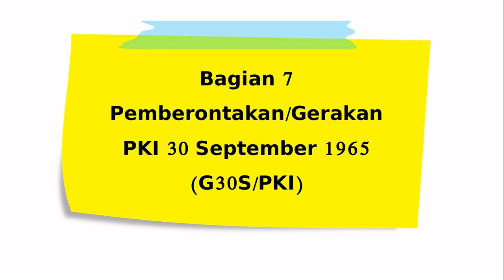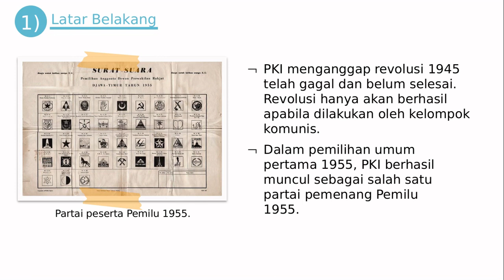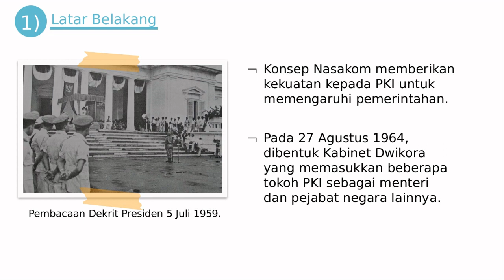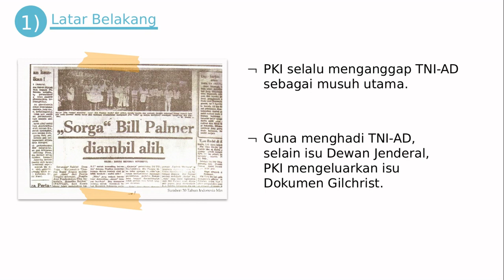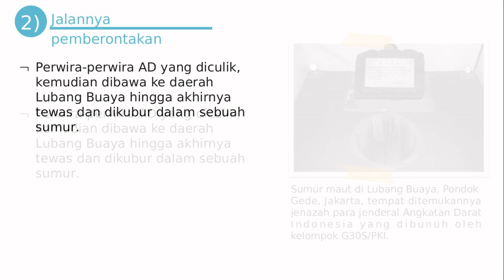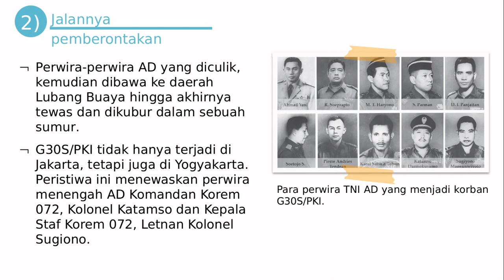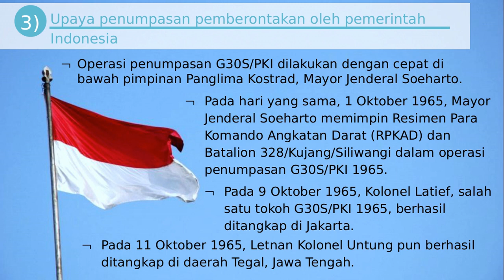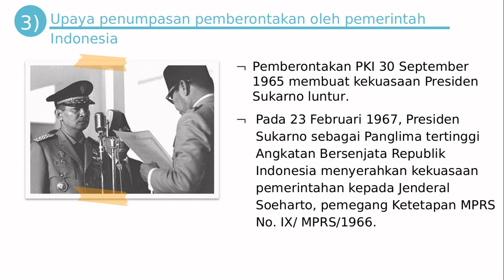Sejarah Indonesia | G 30 S PKI